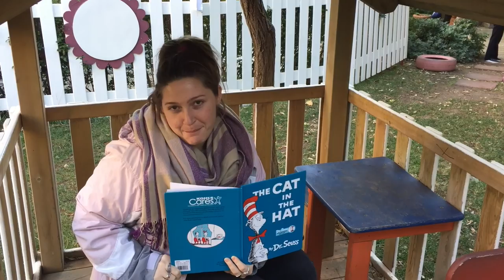Fall / Autumn Fun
A short movie about fall, fall clothes and activities. Starring Caitlin See Sea Buchman, Selin Moon Uluçay, Davian Williamson, Emily Anderson, Mel Haydar, Özge Karaoğlu Ergen, Şeyda Aymutlu and Armağan Çıtak